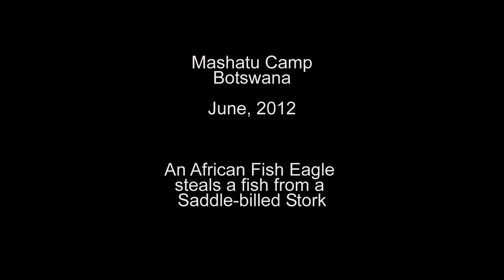African Eagle steals fish from Saddle-billed Stork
An African Eagle attempts to steal a freahly caught fish form a Saddle-billed Stork and knocks the fish back in to the water.  Only the fish has a good day.